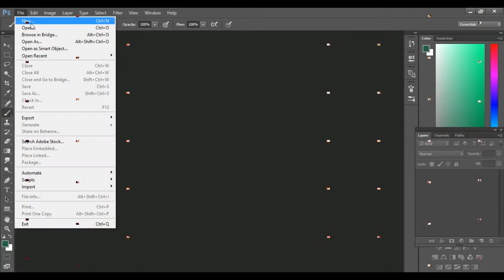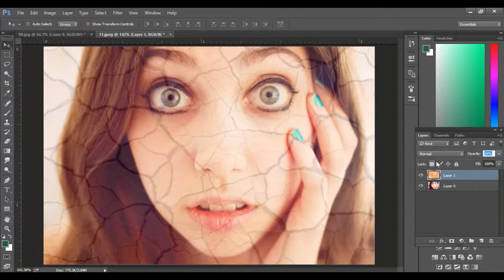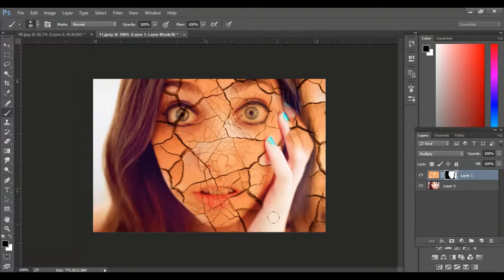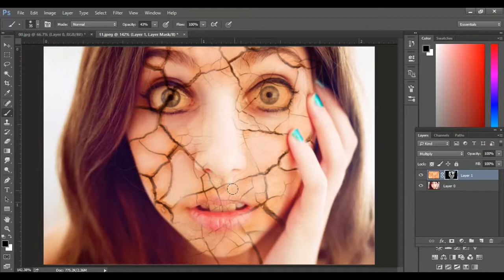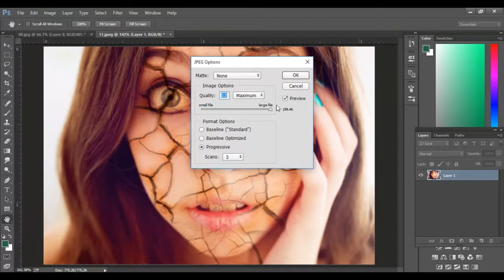Crack & Peel Face Technique | Horror Effect making in Photoshop CC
More Designing Video Tutorials :
► Photo Manipulation
► Photo Effects
► Photoshop Tips and Tricks
► Photoshop Effects
► Photo Editing
► Color Effects
► Blend & Retouching
► Photo Retouching
► Text Effects